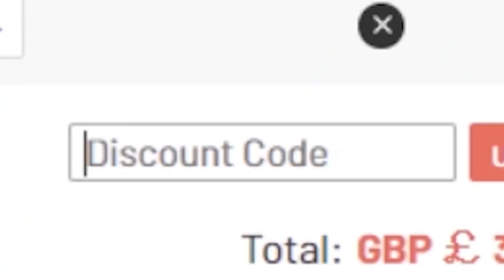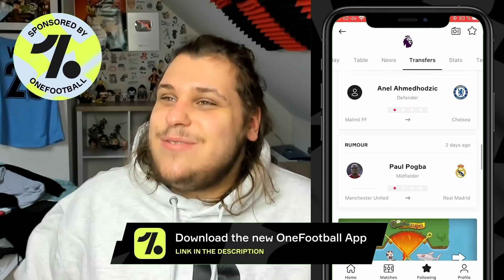i love it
*TOTY NOMINEE IMMOBILE FIFA 21 REVIEW*